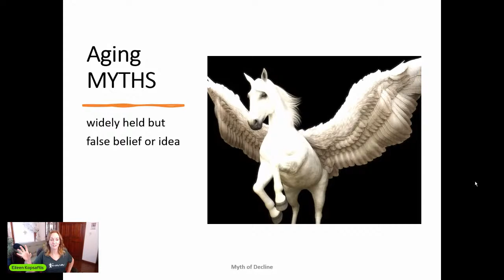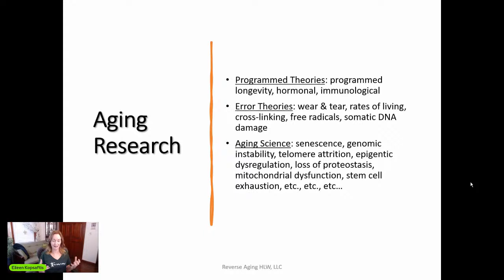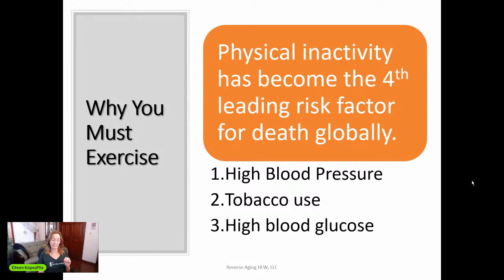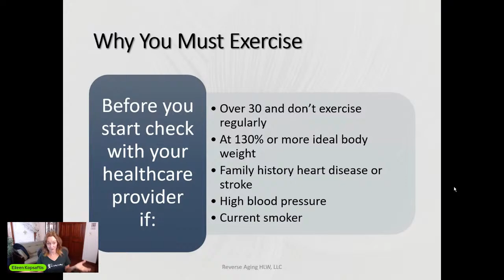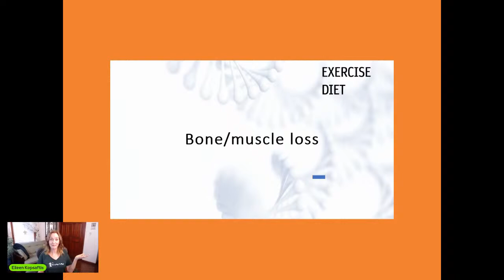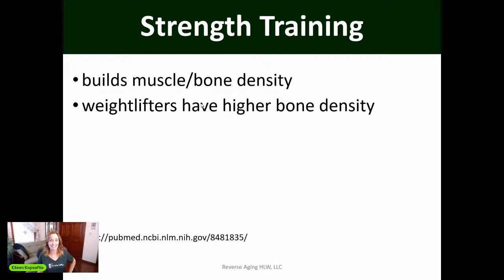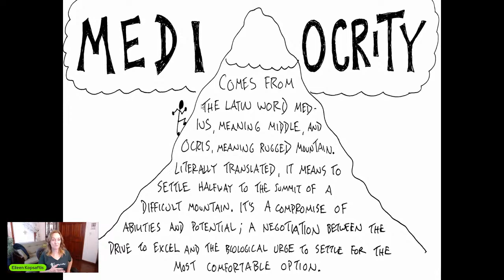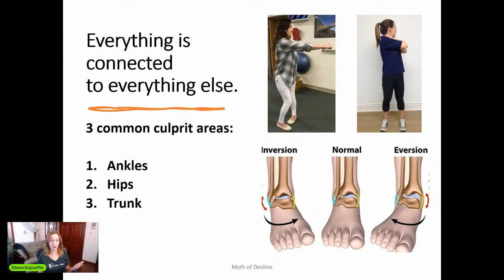Chronic Pain 3 Common Culprits Physical Therapist & Nutrition Educator Eileen Kopsaftis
Learn what causes the pain and what you can do about it.  Eclectically trained physical therapist & nutrition educator Eileen Kopsaftis, empowers others on how to resolve pain using effective strategies they can perform at home.CLICK MORE ⬇⬇

📚Pain Culprits!

Lifelong Wellbeing monthly newsletter: topic on pain/movement/health, a recipe and a tip of the month
YouTube:  Eileen Kopsaftis 10–15-minute movement education videos and 3–4-minute value videos

Move Without Pain Private Club FREE membership

Eileen Kopsaftis is the founder of Have Lifelong Wellbeing. She is an eclectically trained physical therapist, nutrition educator, and best-selling author of the book, Pain Culprits!  Her specialties include teaching informed healthcare decision making and empowering others how to resolve pain using effective strategies they can perform at home. Eileen uses her extensive post-graduate education of nearly 1,800 hours of manual and movement techniques and nutrition education combined in a four-prong approach to resolve the root causes of pain and dysfunction.

Eileen speaks nationally, publishes articles, and teaches movement and pain education classes at Hudson Valley Community College. She is a monthly guest on Chef AJ LIVE and has been featured on Full Measure with Sharyl Atkisson, the 2020 Mindful Injury Recovery World Summit, and 55+ Living Publication.

Link access to content and teaching provided by Eileen:

Have Lifelong Wellbeing monthly newsletter: topic on pain/movement/health, a recipe and a tip of the month
YouTube channel: 10–15-minute movement education videos and 3–4-minute value videos
Pain Culprits!: resource website for book